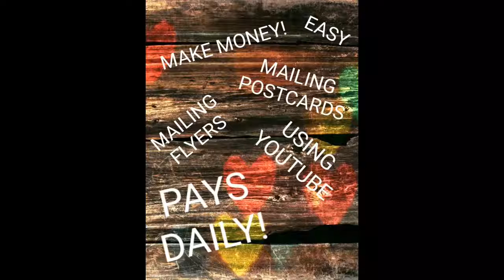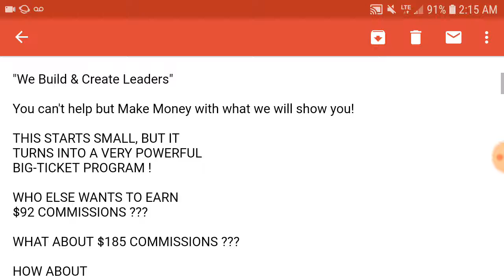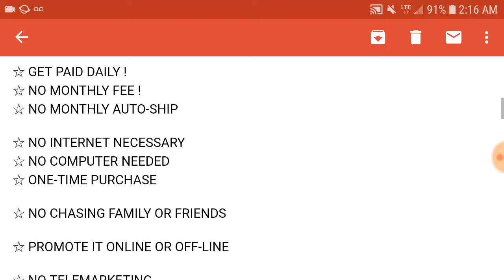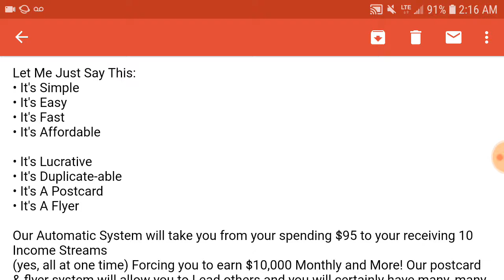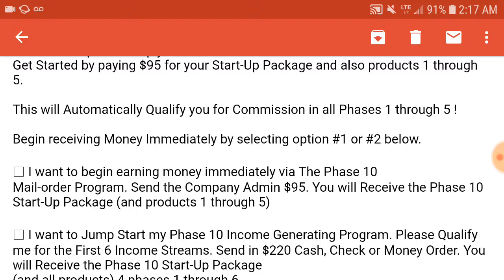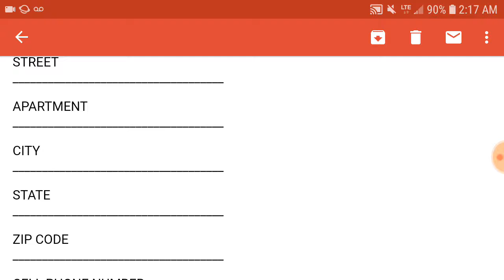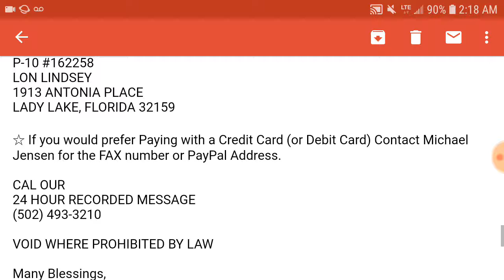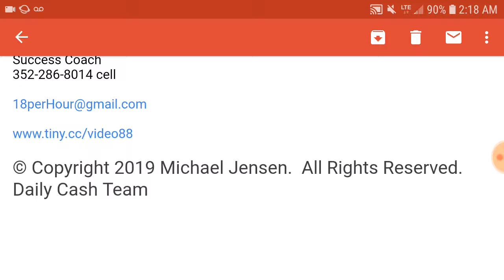Make money mailing postcards and flyers, make money from home mailing postcards, make money at home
If you like, you can just download
AND PRINT OUT the flyer by clicking on this link right here:

24 hours a day
7 days a week

My name is Michael Jensen.
I WILL TEACH YOU EVERYTHING.
I WILL HELP YOU OUT.

Make money mailing postcards and flyers, make money from home mailing postcards, make money at home mailing flyers, make money from home stuffing envelopes

"We Build & Create Leaders"

Phase 10
Lead The Follower !

You may also
Download and Print the
The Money Funnel

You can't help but Make Money with what we will show you!

THIS STARTS SMALL, BUT IT TURNS INTO A VERY POWERFUL BIG-TICKET PROGRAM !

WHO ELSE WANTS TO EARN $92 COMMISSIONS ???

WHAT ABOUT $185 COMMISSIONS ???

HOW ABOUT $2000 COMMISSIONS Later on ???

☆ NO MONTHLY AUTO-SHIP

☆ NO INTERNET ACCESS NECESSARY

☆ NO MONTHLY PRODUCT PURCHASES REQUIRED

☆ ONE-TIME PURCHASE

☆ NO CHASING FAMILY OR FRIENDS

☆ PROMOTE IT ONLINE OR OFF-LINE

☆ NO TELEMARKETING

☆ NO SCRIPTS TO MEMORIZE

We want to get YOU Started EARNING MONEY IMMEDIATELY and we can do that because we pay daily.

I'm talking about 100% Commissions right from the start!

Do you like 90% and 80% Commission too?

Let Me Just Say This:

• It's Simple

• It's Easy

• It's Fast

• It's Affordable

• It's Lucrative

• It's Very Duplicate-able !

• It's A Postcard

• It's A Flyer

• This Grows Huge !

My Team is getting very large :)
Get in Now !

Our Automatic System will take you from your spending $95 to your receiving 10 Income Streams (yes, all at one time)
Forcing you to Earn $10,000 Monthly and More!

Our postcard & flyer marketing system will allow you to Lead others and you will certainly have many, many followers who will do the same.

We use beautiful Full-Color Postcards, Flyers and/or black and white copies.

Postcard Marketing
Network Marketing by Postal Mail
Postcard Networking
Flyer Marketing

Your first Step is to simply...

☆ Get Started by paying $95 for your Start-Up Package and also products 1 through 5.

☆ This will Automatically Qualify you for Commission in all Phases 1 through 5 !

☆ Begin receiving Money Immediately by selecting option #1 or #2 below.

□ I want to begin earning money immediately via the Phase 10
Mail-order Program. Send the Company Admin $95. You will Receive the Phase 10 Start-Up Package (and all of the products 1 through 5)
☆ Includes the Leads on peel-and-stick labels.

□ I want to Jump Start my Phase 10 Income Generating Program. Please Qualify me for the First 6 Income Streams. Send in $220 Cash, Check or Money Order. You will Receive the Phase 10 Start-Up Package.
☆ Includes even more Leads on peel-and-stick labels.

(and all of the products)
You're paying for Phases 1 through 6.

Please (Neatly Print) the following Information or use a mailing label.

FULL NAME

STREET

APARTMENT

CITY

STATE

ZIP CODE

CELL PHONE NUMBER

(WITH AREA CODE)

If Paying by Postal Mail...
Send Cash, Check
or Money Order to:

DAILY CA$H TEAM
P-10 #162258
LON LINDSEY
1913 ANTONIA PLACE
LADY LAKE, FLORIDA 32159

☆ If you would prefer Paying with a Credit Card (or Debit Card) Contact Michael Jensen for the FAX number
and/or tge company P...ay...Pal Address.

CAL OUR
24 HOUR RECORDED MESSAGE
Sizzle Call Number

Many Blessings,

Michael Jensen
Friend
Believer
Success Coach